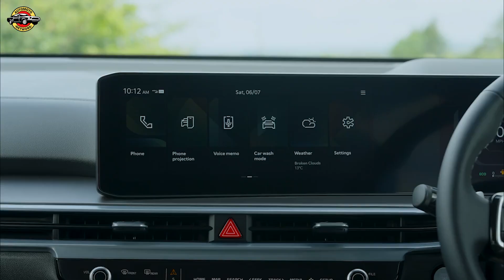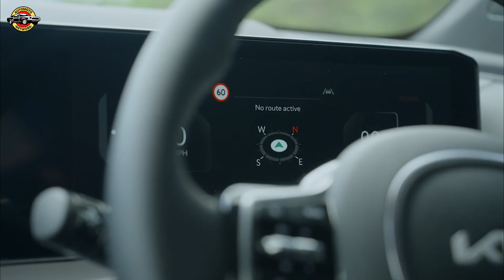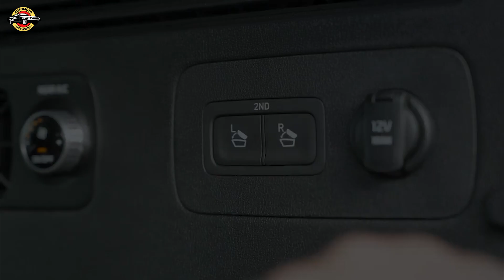2025 Kia Sorento PHEV ‘4’ 1.6 6AT - Major Update with Enhanced Design and Advanced Features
The 2025 Kia Sorento receives a significant update, taking cues from the flagship EV9 with a refreshed exterior and interior design. The new Sorento features vertical headlights, star map daytime running lights, and a bold new grille. Inside, it boasts dual curved 12.3-inch displays, ambient lighting, and fingerprint recognition. Available in diesel, hybrid, and plug-in hybrid powertrains, the Sorento offers nine configurations across three specification levels, blending ruggedness with sustainability in line with Kia's 'Opposites United' philosophy.